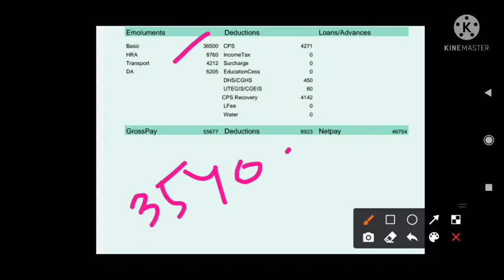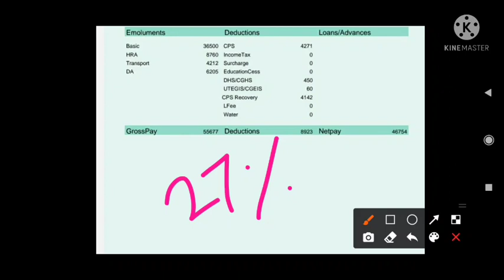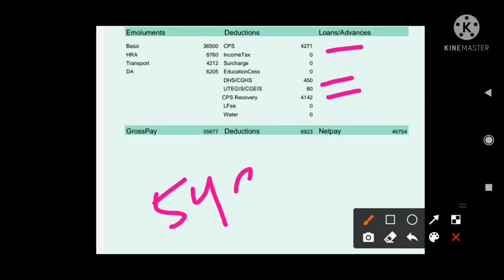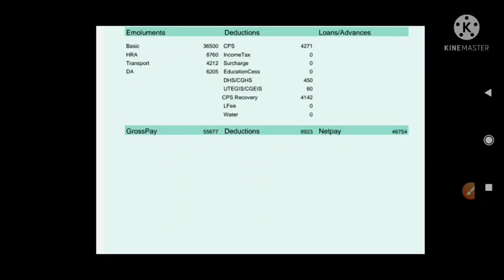CPWD Jen Latest Salary Slip 🥰😍 | DELHI POSTED "X" CITY | PERKS & ALLOWANCES ❤️ | SSC JE SELECTION 😎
Government Job is one of the most sought after career opportunity for Engineering and Diploma Graduates.With a clear approach and appropriate guidance it becomes easy to crack the government examination whatever we opt to crack.

Ist salary 🥰😍 | SSC JE 2018 BATCH | CWC |

In this video, Er. Gaurav Kumar ( SSC JE 2018 AIR 70 ,CPWD JEN , RAILWAY DESIGN ENGINEER ,GATE  QUALIFIED ) will guide you how to strategically approach towards the different examination and what should be our plan of study to crack the examination.